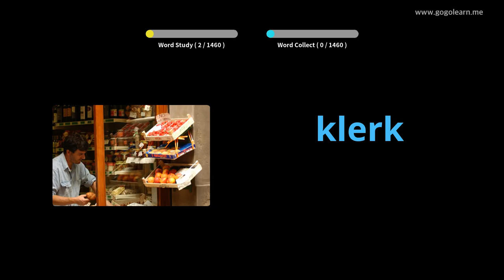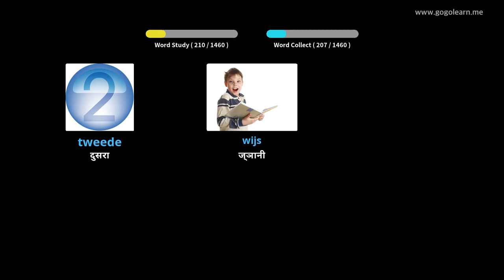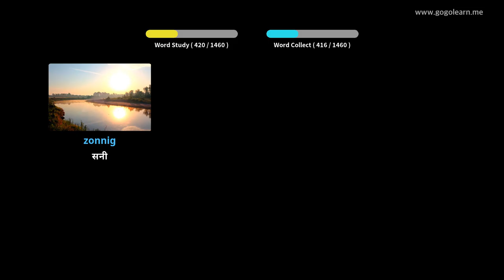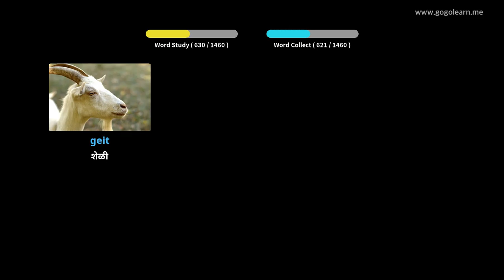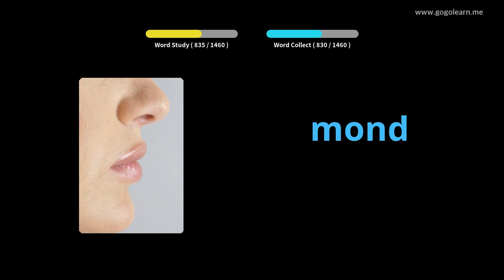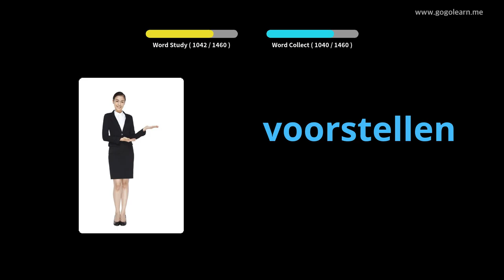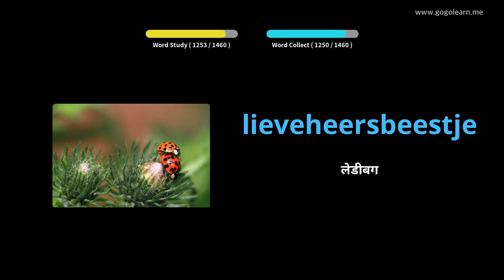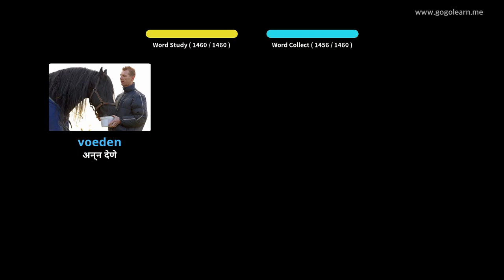डच शब्दसंग्रह मूलभूत | Golearn